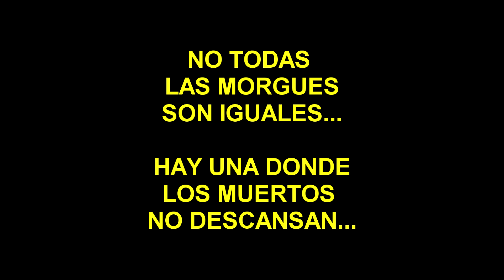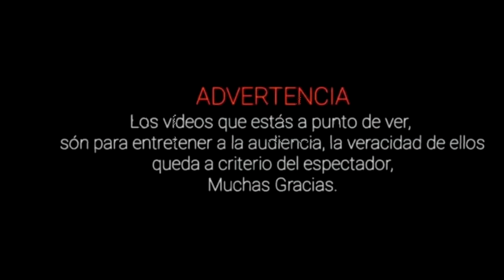ENTRÉ SOLO A LA MORGUE MALDITA 🔻🛑